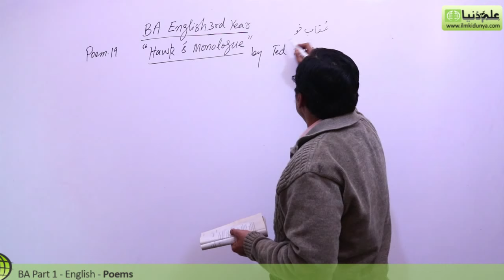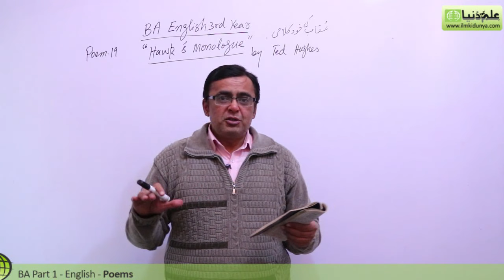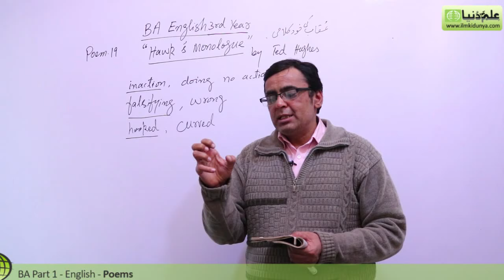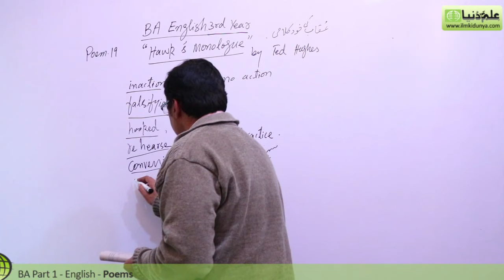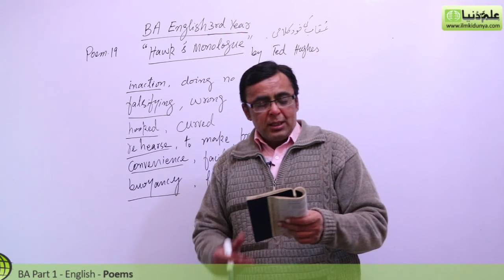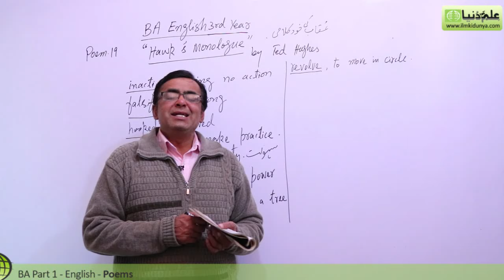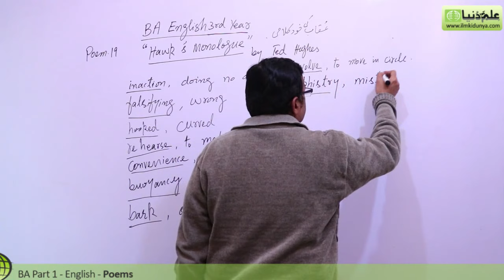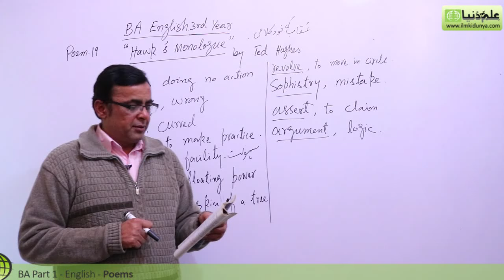BA poem Hawk s’ Monologue, Lec 1 - BA Part 1 - BA English Book 1 Poem PU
"BA English Poem 19 Hawk s’ Monologue" Online lectures for BA English Part 1 by Mr.Shahid Bhatti.

In this video following sub topics have been taught:

- Translation
- Explanation